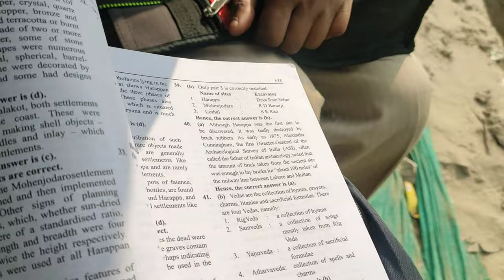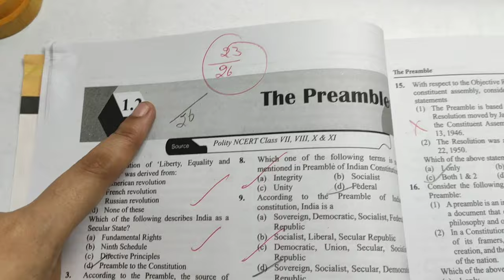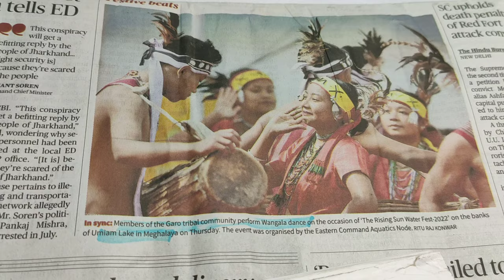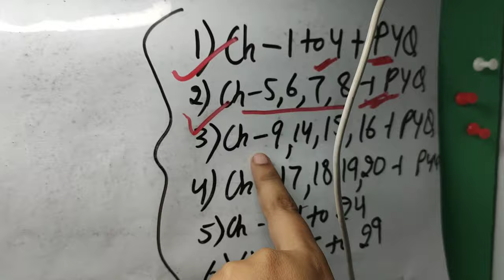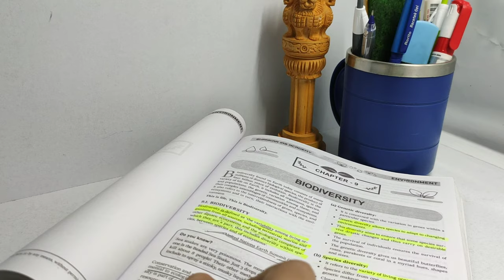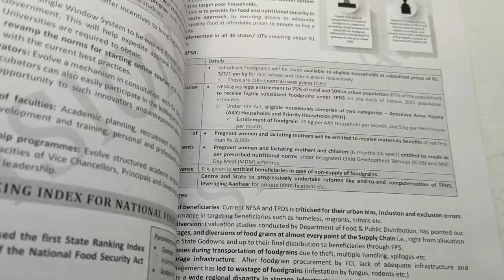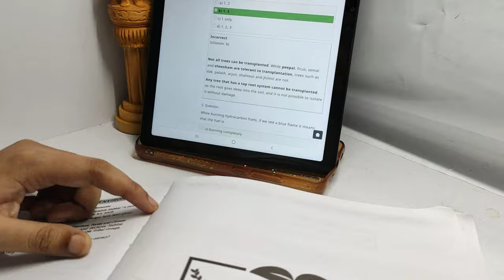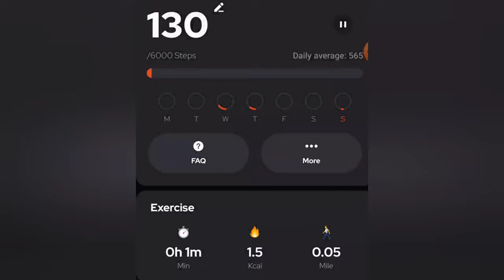*5am to 10 Pm Study routine* 🌞🌃🤓📚📝*My weekly schedule*🧾*Upsc notes making*📝📝upsc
Disha publication book link

Hello aspirants
At this channel we make educational video of upsc and state pcs as well as do daily study routine vlogs of upsc prepration
And extend your support by sharing ,liking and commenting on the video✌️

Here are some links for reference

Science current affairs video